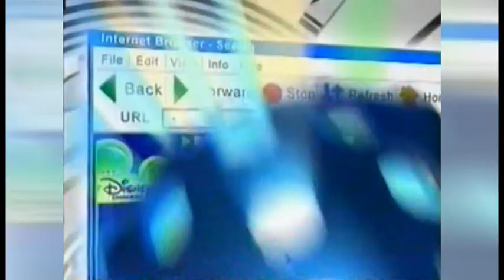New Years Eve 2005 House Party [Disney Channel Promos]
Disney Channel's 2005 New Years Eve House Party promo. Recorded off Disney Channel, December 2004

Video/Audio Restored by Closet Disney Nerd - July 2022

THE CONTENT OF THIS VIDEO HAS BEEN POSTED FOR HISTORICAL, ARCHIVAL, AND ENTERTAINMENT PURPOSES ONLY AND IS NOT INTENDED FOR CHILDREN.